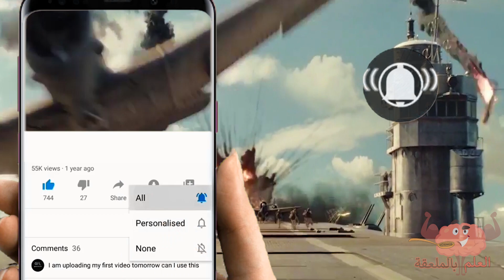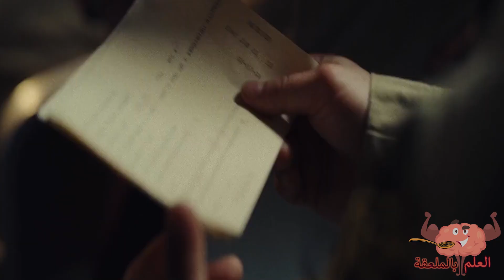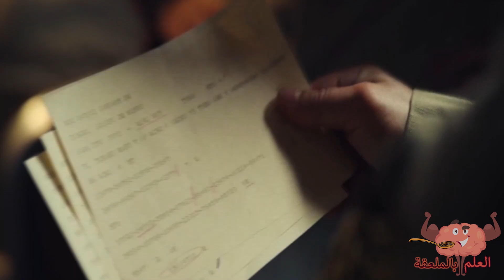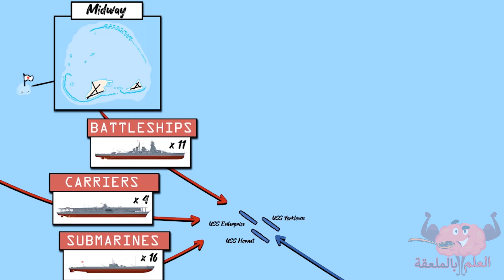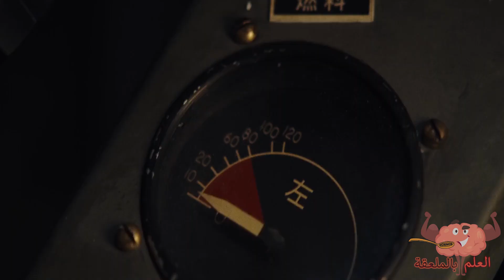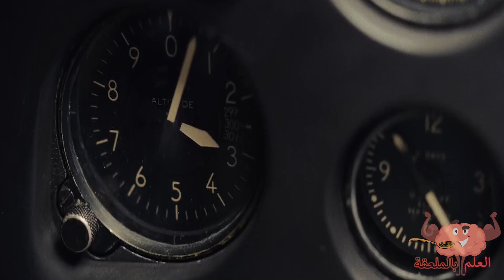معركة ميداوي من أكبر المعارك البحرية في التاريخ|أمريكا قالت لليابان في المعركة دي كل قرد يلزم شجرته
الولايات المتحده الامريكيه كانت واخده موقف الحياد في بداية الحرب العالميه التانيه
وكافيه خيرها شرها
ولكن الامبراطوريه اليابانيه ماكنتش عايزه تجيبها البر
و الموضوع بدء لما الامبراطوريه اليابانيه قررت انها تأمن جبهتها من ناحية المحيط الهادي
علشان تاخد راحتها في السيطره علي موارد دول جنوب شرق اسيا
واليابان كانت عايزه الجزر دي علشان فيها موارد مهمه بالنسبالها ذي البترول والحديد
اللازمين لاستمرار المصانع اليابانيه في الانتاج
هتقولي طيب مال الولايات المتحده بخطط اليابان في جنوب شرق اسيا
اقولك يا سيدي
الفكره كلها ان اليابان كانت قالقانه من تدخل الولايات المتحده في حالة احتلال اليابان للجزر دي
لان الولايات المتحده الامريكيه كانت مسيطره علي المحيط الهادي
عن طريق قاعدة عسكرية كانت بتعتبر المقر الرئيسي لأسطولها في المحيط الهادئ
وتحديدا  في جزر هاواي في ميناء بيرل هاربر
فاليابان قررت تسبق وتعمل هجمه وقائيه وتمدر القاعده الامريكيه البحريه في المحيط الهادي
علشان تحييد امريكا تماما وهي بتسيطر علي جنوب شرق اسيا
وفي يوم  7 ديسمبر 1941
هجمت اليابان علي القاعده الامريكيه في ميناء بيرل هاربر
ودا تسبب في اعلان الولايات المتحده الامريكيه الحرب علي اليابان
 ودخولها الحرب العالميه التانيه
اليابان تكتفي
ابدا
قوم بعدها بعدها بست شهور
 اليابان تعمل خطه لتدمير اربع حاملات طيارات امريكيه تانيين في ميناء بيرل هاربر
وتعمل قاعدة عسكريه ليها هناك
علشان تكون قادره علي حماية حدودها من ناحية المحيط الهادي
في الفيديو دا انا هحكيلكوا بالتفصيل عن واحده من اهم واكبر المعارك البحريه في التاريخ
معركة ميدواي
واللي قلبت الموازين بين الولايات المتحده الامريكيه والامبراطوريه اليابانيه

Thanks!!